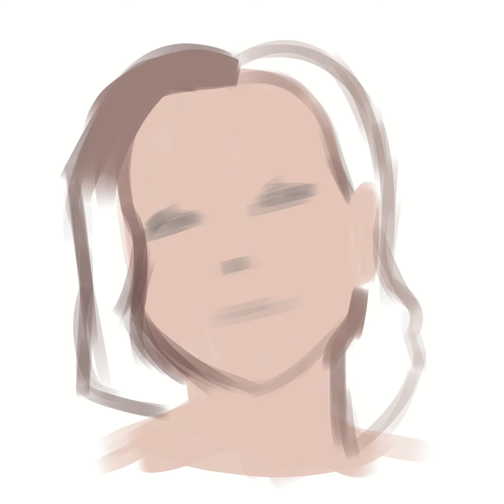Trying to make a paint without Line Art [ SPEEDPAINT]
Hey Lazy Ones! My new Years Resoulutions is to be able to make a video Once A week, And. I broke it already oh Well

Twitter: No chance in Hell